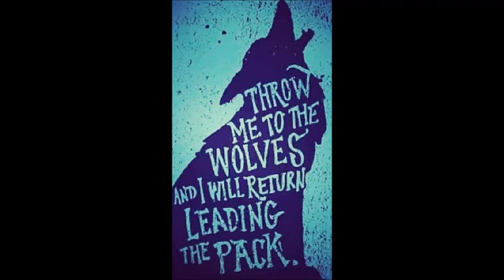IM BACK!!!!! GO ADD ME